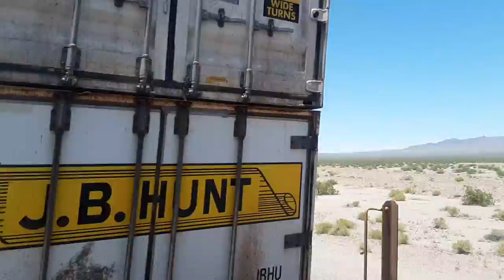DESERTCANO LAVA PITS